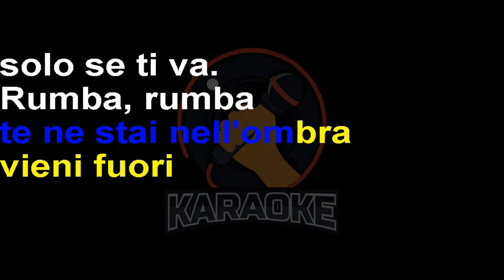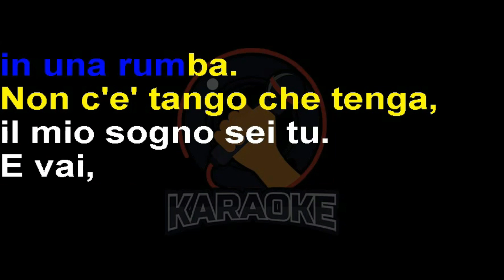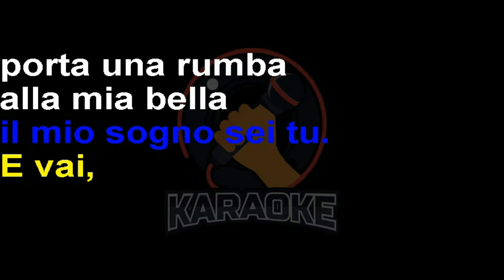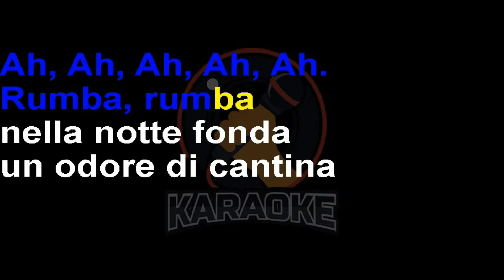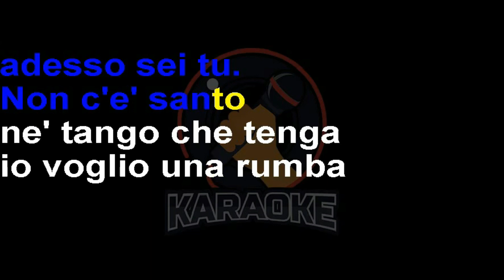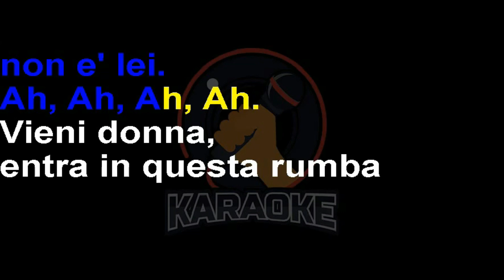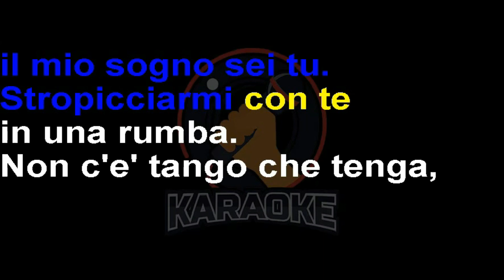Al Rangone - Rumba (Lyrics) Karaoke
RUMBA, RUMBA
TE NE STAI NELL’ OMBRA
VIENI FUORI SOLO SE TI VA.
RUMBA, RUMBA
AL RITMO DELLA CONGA
ATTRAVERSI IL TEMPO FINO QUA.
PASSI GUERRE, MODE STRAVAGANTI,
CALME APPARENTI E ARRIVI FINO A ME.
NON C’E’ SANTO NE’ TANGO CHE TENGA
IO VOGLIO UNA RUMBA DA BALLARE CON TE.

VIENI DONNA
ENTRA IN QUESTA RUMBA
UNA DANZA DI PRIMA QUALITA’.
SALTA L’ ONDA
NELLA NOTTE AFFONDA
LA TUA VOGLIA DI CURIOSITA’.
E PIU’ SEI STRACCIATA,
PIU’ SEI NAVIGATA
PIU’ SEI UGUALE AL SOGNO CHE HO.
STROPICCIARMI CON TE IN UNA RUMBA,
NON C’E’ SANTO CHE TENGA, IL MIO SOGNO SEI TU …

E VAI, PORTA UNA RUMBA ALLA MIA BELLA
E, SE NON CAPISCE VIENI VIA AH, AH, AH, AH, AH, ,AH,

RUMBA, RUMBA,
NELLA NOTTE FONDA
UN ODORE DI CANTINA VIENE SU.
RUMBA, RUMBA,
LA MIA TESTA RONZA
SONO QUI MA LA MIA MENTE NON C’E’ PIU’.
SI CONFONDE,
TUTTO SI CONFONDE
LA MIA RUMBA ADESSO SEI TU

VAI, PORTA UNA RUMBA ALLA MIA BELLA
E, SE NON CAPISCE NON E’ LEI AH, AH, AH, AH, AH, AH.